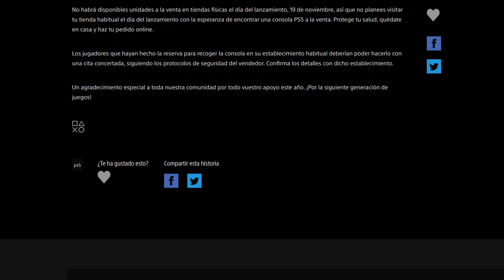Nintendo SWITCH roza las 70 MILLONES y bate RECORDS 💣 PS5: SIN 1440P y SIN CONSOLAS en TIENDA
Nintendo SWITCH roza las 70 MILLONES y bate RECORDS 💣 PS5: SIN 1440P y SIN CONSOLAS en TIENDA. Hoy hablamos de PS5 y como se confirma que será incompatible con 1440p y no tendrá venta física. Nintendo Switch bate records con 68 millones vendidas en sus ventas mundiales. Nintendo Switch es un exito y lo demuestra juegos como Animal Crossing y más. ¿Vale la pena Switch y PS5 estas Navidades?